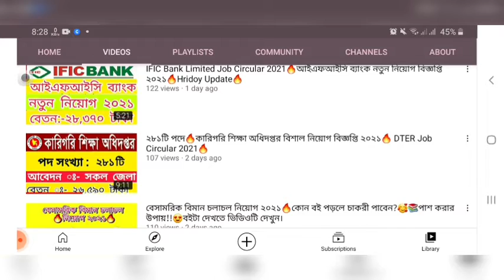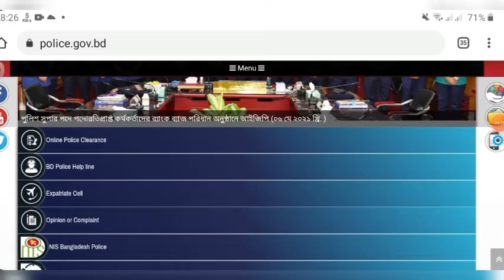বাংলাদেশ পুলিশ কনস্টেবল🔥কাজ কি? বেতন কত?🔥প্রমোশন হবে?ভিডিওটি অবশ্যই সম্পূর্ণ দেখুন🔥Police Constable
কারিগরি শিক্ষা অধিদপ্তর বিশাল নিয়োগ বিজ্ঞপ্তি ২০২১ 🔥 DTER Job Circular 2021 🔥

ভিডিওটি অবশ্যই পুরোটা দেখুন।।🥰🥰

নতুন নতুন চাকরীর খবর পেতে এই চ্যানেলটা অবশ্য সাবসক্রাইব করুন।।🥰🥰❤️❤️

যে তিনটি কাজ করলে
সরকারি চাকুরী অবশ্যই পাবেন🔥😍

অডিটর/জুনিয়র অডিটর🔥পরীক্ষা কবে?বেতন কত?🔥নিয়োগ বাতিল হয়েছে??

অফিস সহায়ক🔥বেতন কত?🔥কোন বই পড়লে চাকরী পাবেন?🥰পাশ করার উপায়!! 🥰✌️Hridoy Update🔥

বাংলাদেশ পুলিশ কনস্টেবল নিয়োগ ২০২১🔥কবে দিবে?🔥কত টাকা দিলে চাকরী হবে?Police Constable Circular 2021

বাংলাদেশ সেনাবাহিনী নতুন নিয়োগ বিজ্ঞপ্তি প্রকাশ ২০২১🔥Bangladesh Army Job Circular 2021🔥

বাংলাদেশ আনসার / ভিডিপিতে বাহিনী বিশাল নিয়োগ ২০২১ 🔥

বাংলাদেশ নৌবাহিনী বিশাল নিয়োগ বিজ্ঞপ্তি ২০২১ 🥰🔥
চাকরী পেতে চাইলে অবশ্যই ভিডিওটি দেখুন।।😍📲

বাংলাদেশ বিমান বাহিনীতে বিশাল নিয়োগ বিজ্ঞপ্তি ২০২১ 🔥🥰

NSI পরীক্ষা কবে?🔥 কোন বই পড়লে ১০০% চাকরী হবে??😍🔥

কি করলে ১০০% চাকরী পাবেন।❤️

কম্পিউটার অপারেটর চাকরী পেতে চাইলে দেখুন 🔥❤️।

Thank You Please Subsribe. ❤️